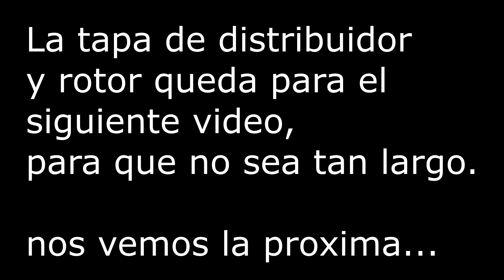Chevrolet Ipanema - fuelles homocinetica ( en detalle)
Detallamos el proceso de cambio de fuellea de homocinetica, aplica tambien para cambiar la homocinetica entera, aplica a cualquier auto con el mismo tipo de seguro